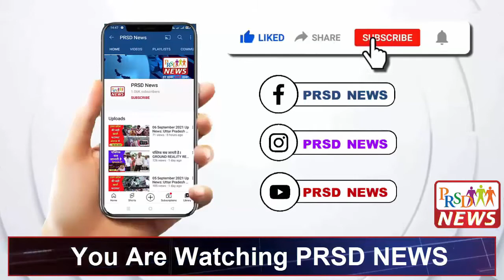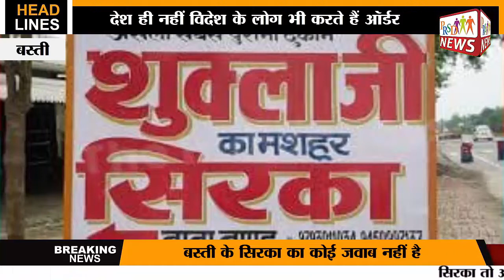sirka क्या आपने खाया है यूपी का मशहूर सिरका I PRSD NEWS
यदि आप भी इसका हिस्सा बनना चाहते हैं तो हमें संपर्क करिये पर और अपने गाँव व शहर की जानकारी देकर जीतिए विभिन्न प्रकार के इनाम।